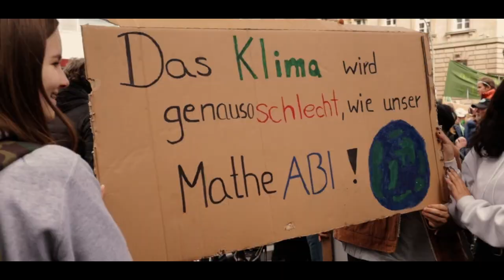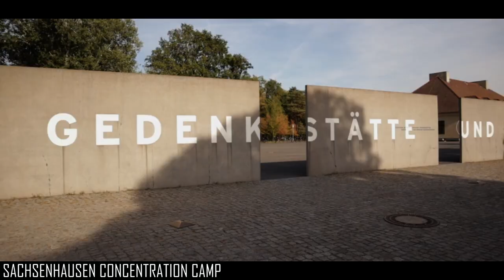BERLIN 2019. SEPTEMBER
September update! Already 2 months in living in Berlin. Exploring history and cultural events!
Huge thanks to Bärbel and Linda for exploring with me!